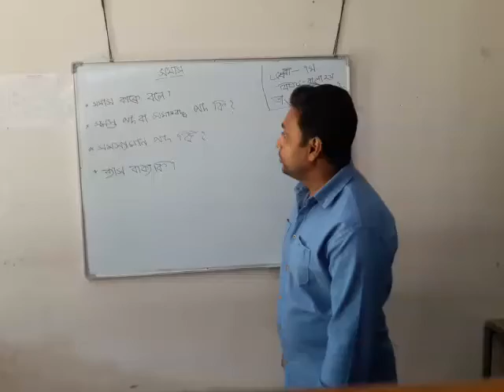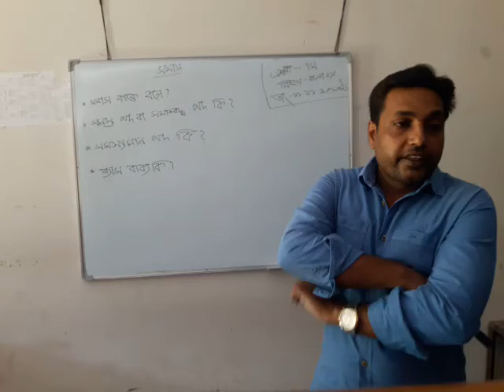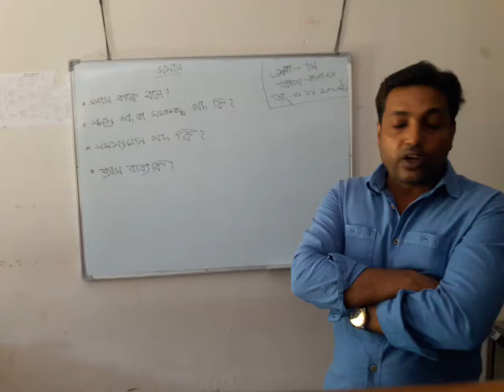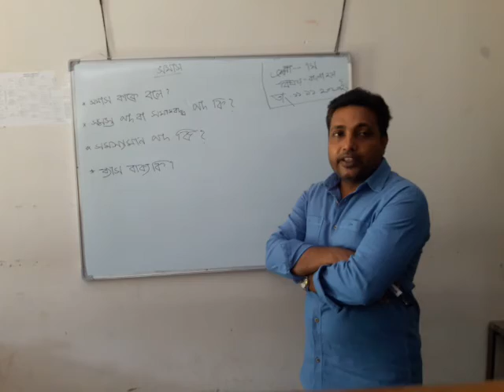শ্রেনি -৭ম,বাংলা ২য় পত্র, মনতোষ কুমার চ্যাটার্জি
সমাস